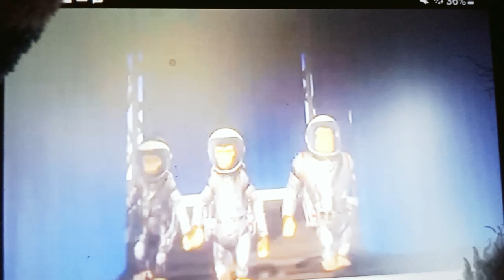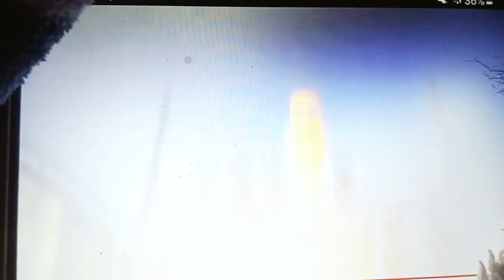June 6, 2024